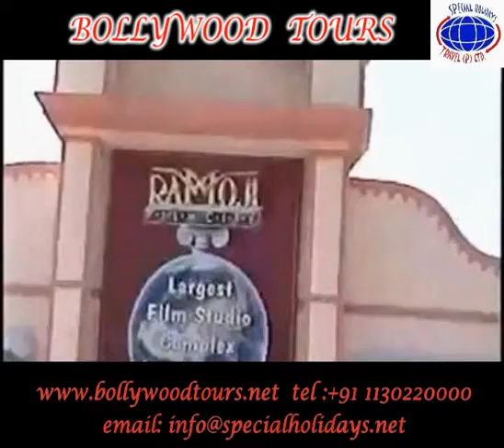A tribute to Bollywood - by Special Holidays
Special Holidays the poneers in Bollywood tours, Enjoy this tempting cocktail of bollywood where you will also be given brief with visits to the Make-up areas, film editing, dubbing, animation or Sound effects, special effects, set making, choreography, stunt rehearsals, publicity campaigns etc. Also get a lifetime opportunity to drive past through the houses of bollywood stars visit the Film City / Studios, outdoor Locations, attend dance classes and sound recording studios, visit the Theatres, be part of mock Shooting and feel like a Bollywood star, visit shoot locations of famous films and also experience Indian classical Songs and dance shows.
Our  guests obviously agree that special holidays knows how to bring best of bollywood to their customers, leaving them with memories that will last a lifetime, so  experience the ultimate Bollywood Tours with Special Holidays.